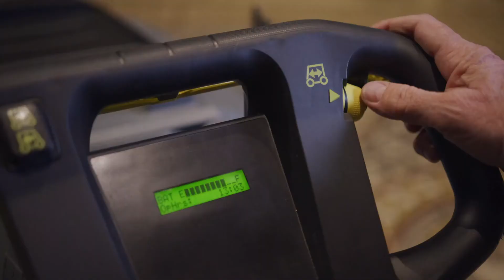Equipo Professional BD 70/75 W Classic de Kärcher, limpiando la Catedral de Colonia en Alemania.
Conoce más sobre nuestros equipos de la gama Professional, y haz de la limpieza industrial una actividad más sencilla.